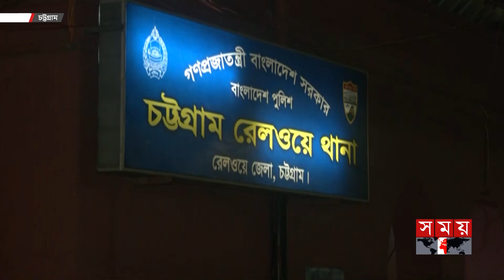খাবার বগিতে বসাই কাল হল তরুণীর | Chattogram News | Udayan Express | Somoy TV